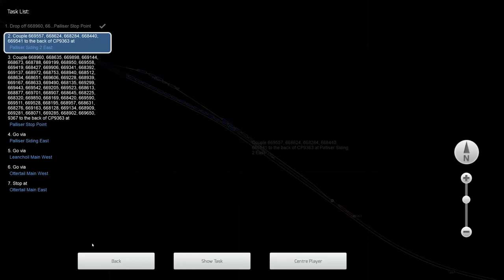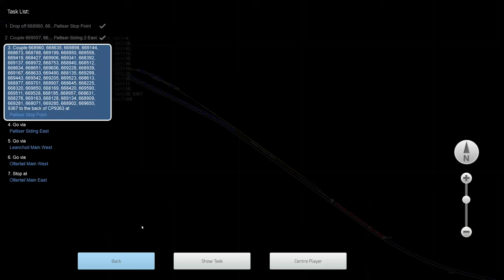Leaving Golden PT 3